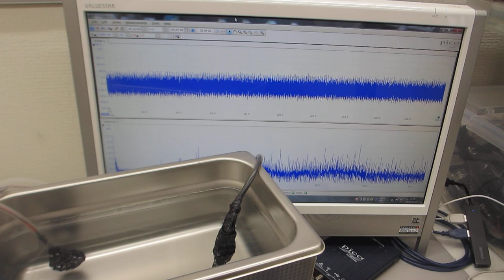超音波洗浄器による、１００ＭＨｚ以上の超音波発振制御技術（超音波システム研究所）